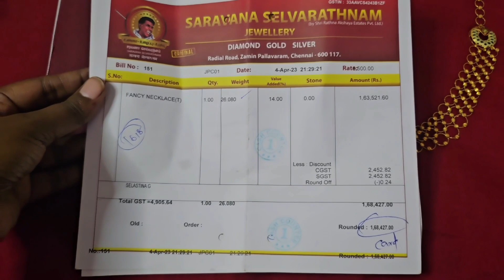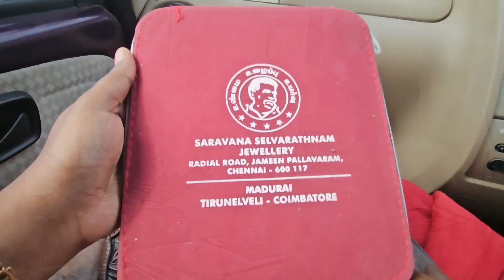Gold Necklace/Middle Haram | Turkey Design | Review and Repair experience | Tamil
Hello Makkale,

Please enjoy my gold review/purchase experience video hope you all like it..

Thanks,
Selastina G